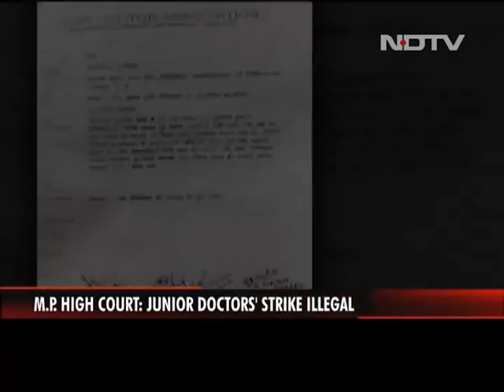Covid-19 News: Nearly 3,000 Madhya Pradesh Doctors Resign After Court Says Strike "Illegal"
Coronavirus Madhya Pradesh Update: The Madhya Pradesh High Court on Thursday directed the striking junior doctors in the state to resume their duties within 24 hours but the protesting medicos remained defiant and nearly 3,000 of them resigned from their posts and announced they will challenge the ruling.